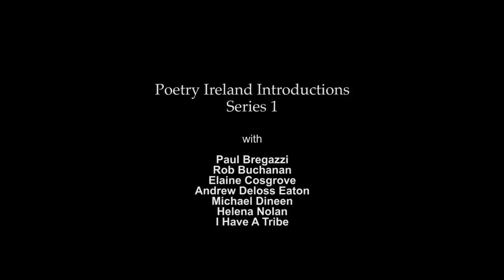Poetry Ireland Introductions Series 2015 – Series 1: Monday 18 May 2015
Poetry Ireland in association with The Irish Writers’ Centre, The Workman’s Club and the International Literature Festival Dublin presents, Poetry Ireland Introductions Series 2015: Paul Bregazzi, Rob Buchanan, , Elaine Cosgrove, Andrew Deloss Eaton & Michael Dineen, Helena Nolan.
With special musical act, I Have A Tribe